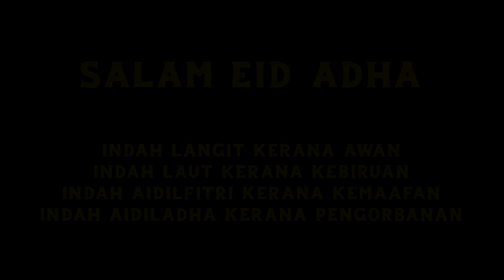SALAM AIDIL ADHA ⭐🌙 | BALIK KAMPUNG RAWANG | KMCVLOG 04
Salam Aidil Adha geng! Semoga kalian dalam keadaan sihat sejahtera bersama keluarga yang tersayang.
Apa cerita raya korang ? Happy tak dapat balik kampung? Haha